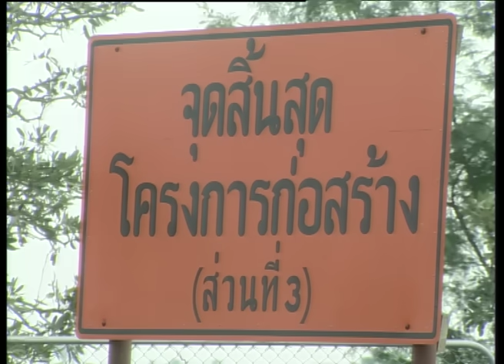ทางลูกรัง - ไมค์ ภิรมย์พร【OFFICIAL MV】